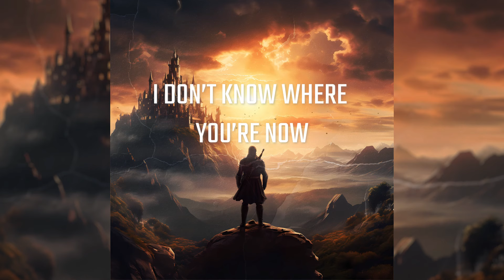Johnny Lo & lama - Losing You For Now (Official Lyric Video)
I'm so excited to share this song with you all - I initially started writing this song after the chorus melody came to me in a dream. I woke up immediately and started recording the melody for the chorus on my iphone voice memo so that I wouldn't forget in the morning. When I finished writing this song, I just knew it had to be a future bass-type song. I hope you enjoy this song as much as I enjoyed creating it for you all. After long anticipation, here is my first future bass single "Losing You For Now" produced by 'lama'.

Composed by Johnny Lo
Music & Lyrics by Johnny Lo
Produced by lama

LYRICS:
Verse 1:
Moments of a lifetime
With you tonight
I don’t wanna go now
But this road somehow
Leads to the Secrets we hide

Chorus:
But I’ll be okay, okay
Said I’ll be okay, okay
I don’t know where you’re now
Maybe you’ll come around
With losing you for now

Verse 2:
Feeling so alone now
This silence can be so loud
Promised that I’d love you
If I would’ve known how

Chorus:
For now, now
For now, now
For now, now
For now, now

Chorus:
But I’ll be okay
Maybe you won’t come around